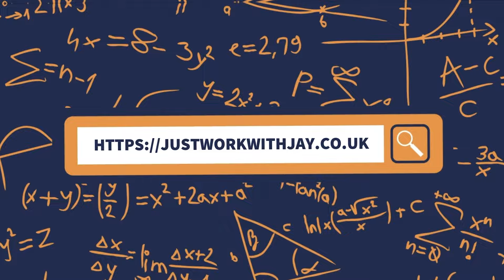Chaotic day in the life!!!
Welcome to VLOGMAS!! I am going so excited to be bringing you daily content until the new year and am so grateful to everyone who has already subscribed ❤️ it helps me more than you know!